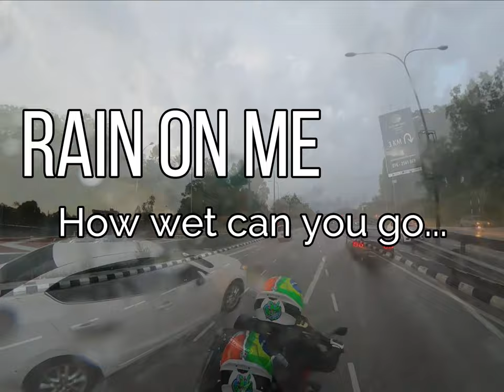Ducati Monster 821 Rainy day ride on the streets of Kuala Lumpur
Footage taken with GoproMax 360